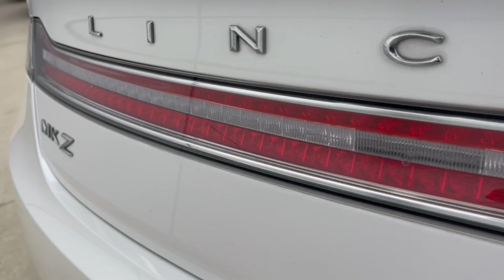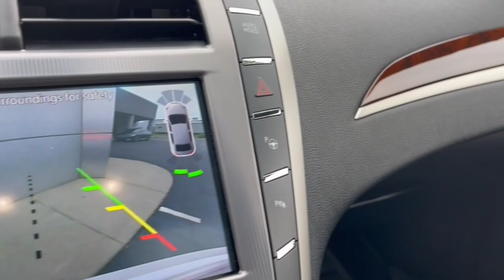2019 Lincoln MKZ Lancaster, Delaware, Columbus, Powell, Dublin, OH C23324A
WHITE PLATINUM Used 2019 Lincoln MKZ Reserve II available in Lancaster, Ohio at Bob Boyd Lincoln of Columbus. Servicing the Delaware, Columbus, Powell, Dublin, OH area.

2445 Billingsley Rd.